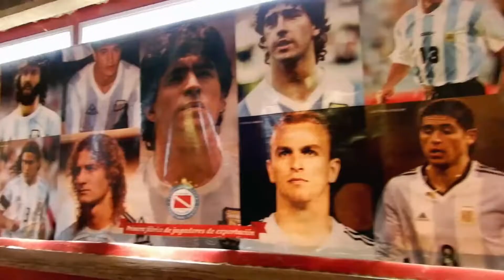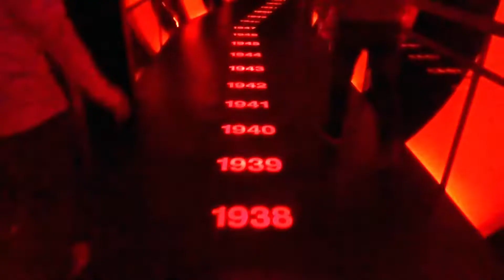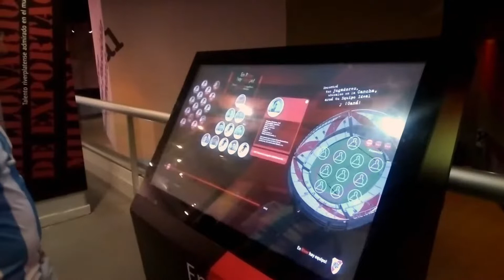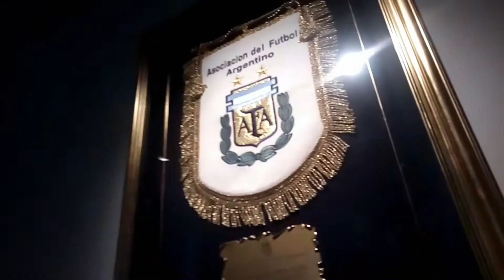Buenos Aires: A capital dos estádios de futebol - PT. 02 | Mais Que 90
Mais um vídeo da série NaGaveta: Desta vez a segunda parte do nosso tour futebolístico pela capital com mais estádios de futebol do mundo: Buenos Aires!

Aperte o play e bora relembrar!

🛒 Visite o Brechó FC - A loja que todo torcedor precisa conhecer

Tour da Bola: em construção